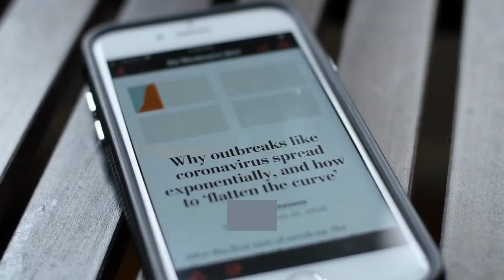Manchester United vs. Arsenal score Live Premier League updates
Manchester United welcome Arsenal to Old Trafford as they look to build on an impressive run of recent results and continue their rivals' difficulties away to the rest of the big six. Ole Gunnar Solskjaer's United beat RB Leipzig 5-0 in the Champions League on Wednesday, 24 hours before Arsenal's 3-0 home win over Dundalk. Mikel Arteta's side won on the last two occasions these two sides met, Nicolas Pepe and Sokratis Papstathopoulos scoring in a 2-0 victory. However, Arsenal have not won at Old Trafford since September 2006 and have not left the home ground of one of their ''Big Six'' rivals since beating Manchester City 2-0 at the Etihad in January 2015. A win for the Gunners would take them level with fifth-placed Chelsea on 12 points, while United could hit the 10 point mark with a game in hand on most other teams in the division. CBS Sports will be with you throughout the entirety of this match providing updates, analysis and highlights below.